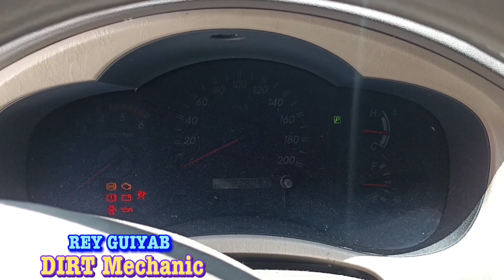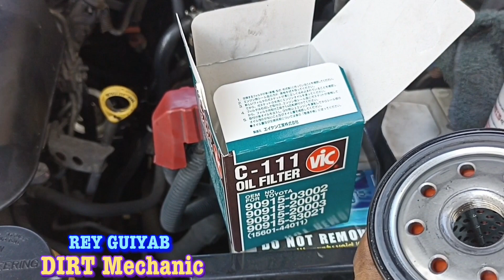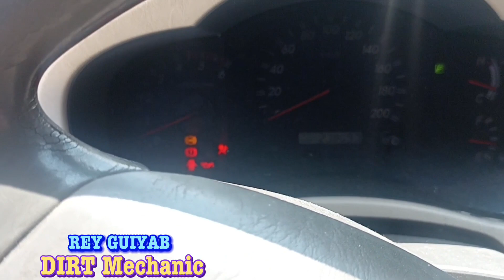TOYOTA INNOVA Change oil and flushing | DIRT MECHANIC